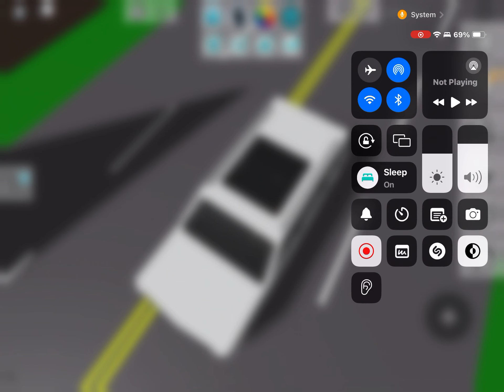16 January 2024